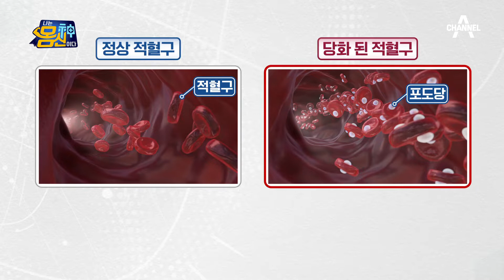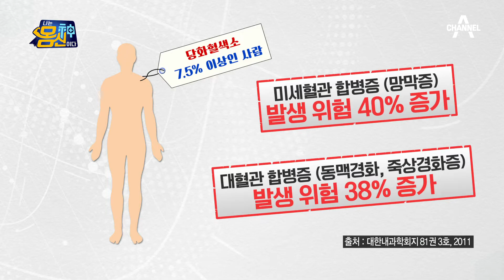무려 9.4까지 치솟은 당화혈색소?! 출산 후 무조건 돌아오는 '임신성 당뇨' | 나는 몸신이다 380 회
당화혈색소가 9.4까지 치솟았다?!
출산 후 무조건 돌아오는 '임신성 당뇨'